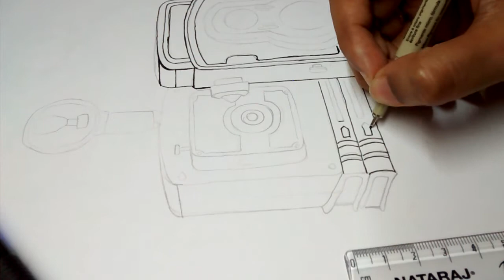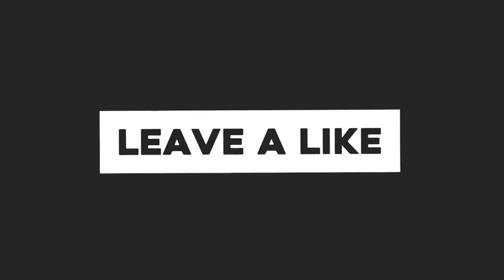Object with Micron Magic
MICRON PENS -- 0.1 AND 0.5